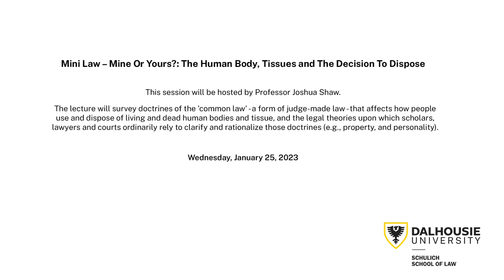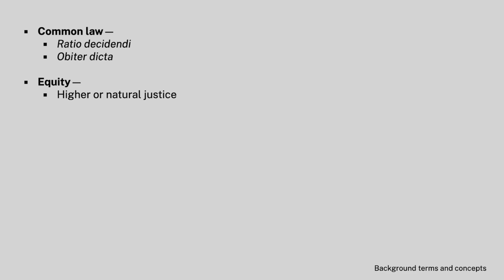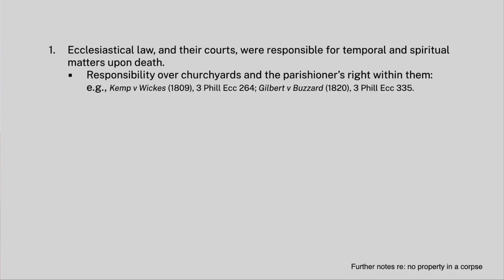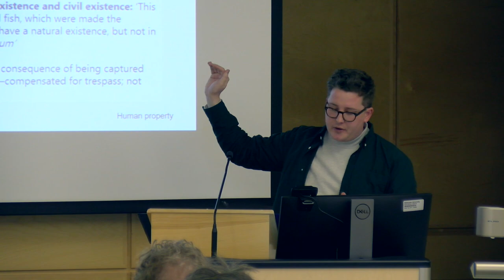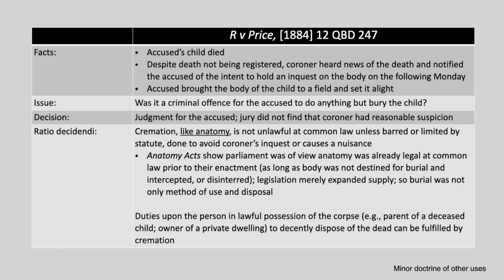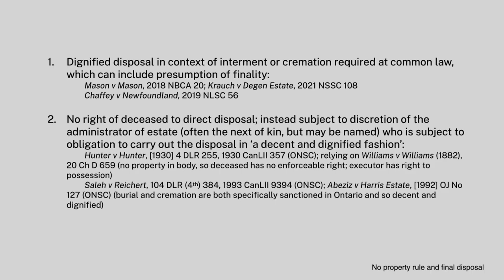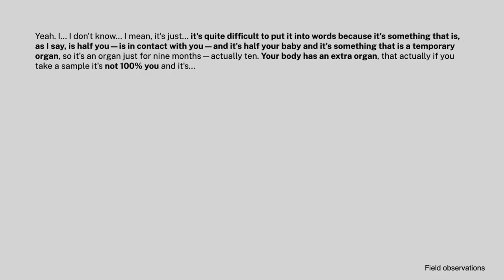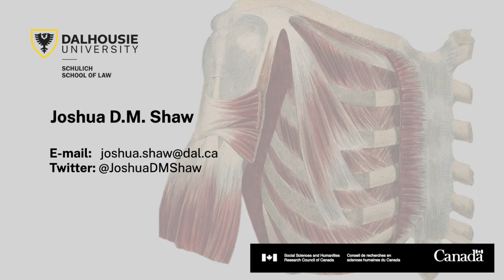Mine or Yours? The Human Body, Tissue, and the Decision to Dispose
Presented by Prof. Joshua Shaw, Schulich Fellow, Schulich School of Law, Dalhousie University.

The lecture will survey doctrines of the 'common law' - a form of judge made law - that affects how people use and dispose of living and dead human bodies and tissue, and the legal theories upon which scholars, lawyers, and courts ordinarily rely to clarify and rationalize those doctrines (e.g., property, and personality).